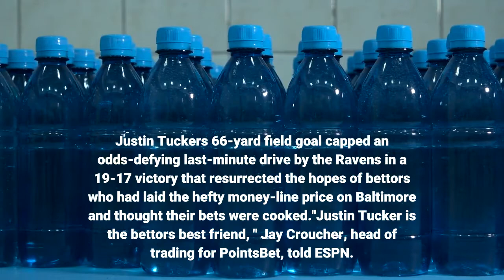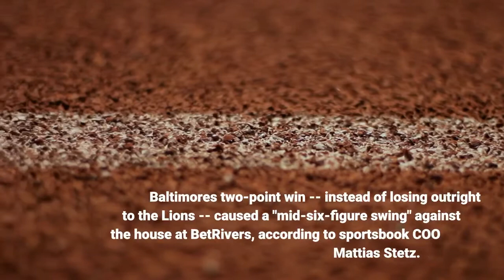Notable bets Tucker's kick saves one of the most popular weekend bets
It was one of the most popular bets on the board at multiple sportsbooks. Yes, we're talking about the Baltimore Ravens' money-line odds to beat the Detroit Lions, straight-up. The Ravens' moneyline (they were around -400 favorites) was included in more parlays than any other NFL offering at PointsBet. For every money-line bet on the underdog Lions at BetRivers sportsbooks, there were 22 on Baltimore. By the time the game kicked off, 98% of the dollars bet on the money-line was on the Ravens. All of those bets were on the line when the longest field goal in NFL history hit the crossbar and caromed through as time expired. Justin Tucker's 66-yard field goal capped an odds-defying last-minute drive by the Ravens in a 19-17 victory that resurrected the hopes of bettors who had laid the hefty money-line price on Baltimore and thought their bets were cooked."Justin Tucker is the bettor's best friend, " Jay Croucher, head of trading for PointsBet, told ESPN. "Tucker's kick was the afternoon's defining moment for the results, saving everyone's money-line parlays. "Overall, with the Ravens not covering the 7. 5-point spread, most sportsbooks made out alright on the game, but some bookmakers did take a hit. Baltimore's two-point win -- instead of losing outright to the Lions -- caused a "mid-six-figure swing" against the house at BetRivers, according to sportsbook COO Mattias Stetz. Tom Gable, sportsbook director at The Borgata in Atlantic City, New Jersey, said the Ravens were a popular selection on teasers, a form of parlay that allows bettors to adjust the spread, normally by six points."The Ravens were one of the most popular teaser selections of the week, and you could tell by the reaction in the book when that field goal was made, " Gable said. None of it seemed possible with the Ravens down 17-16 and facing a fourth-and-19 from their own 16-yard line with 30 seconds to play. At that point, according to ESPN Stats & Information, Baltimore had a 0. 1% chance of winning. But Lamar Jackson connected with Sammy Watkins for a 36-yard completion and a first down, and the Ravens appeared to catch a break when they were allowed to get a play off with three seconds remaining after the play clock originally appeared to have expired. Tucker then took the field and kicked the longest field goal in NFL history to win the game and keep the Ravens on top in the AFC North."Had Tucker missed, the Ravens would have drifted to +200 for the division, " Croucher said. "Instead, they're now +110 and remain a slight favorite over Cleveland. "Other notable opening college football lines via Circa Sports: